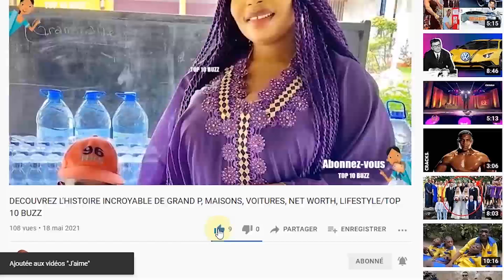Tekno Ce Que Vous Ignorez lui ★ Lifestyle ★ Net worth★ Biographie ★ Famille ★ Carrière ★ Age